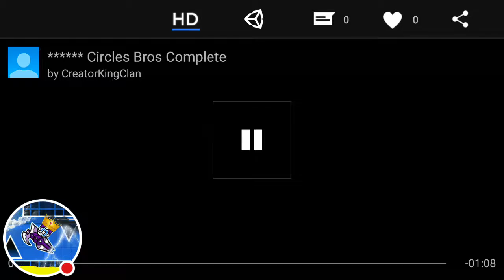Shitty Circles Bros 100% ( On Everplay ) ( 30httz )